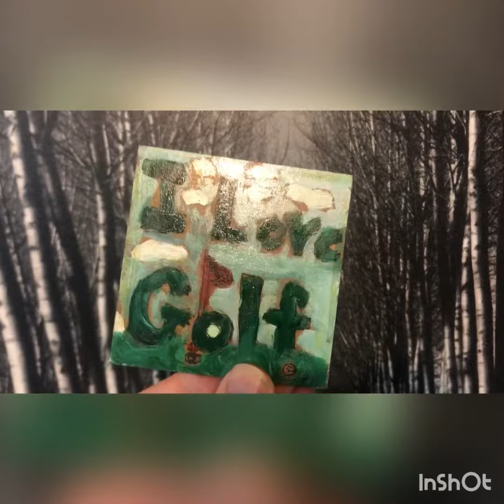Grandpa in a snow globe…